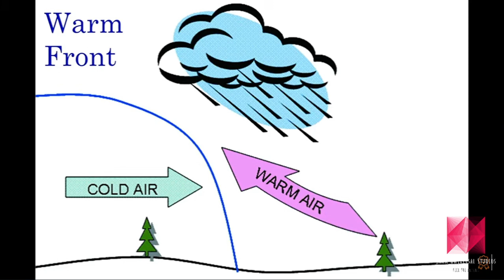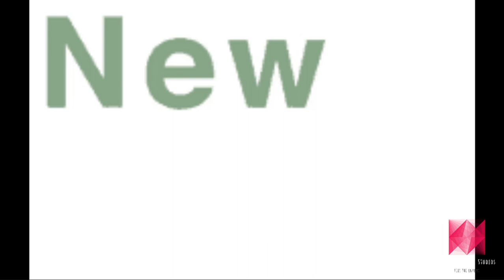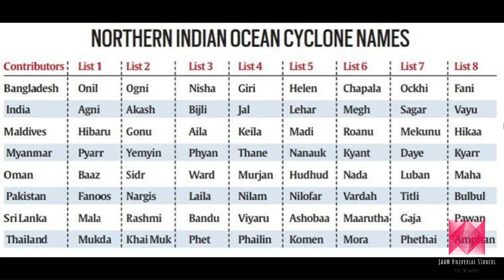Chasing The Cyclone | ये चक्रवात क्या हैं? | Understanding the cyclones. By the Jaam.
Brace yourself for an adrenaline-fueled journey as we plunge into the heart of Mother Nature's fury. Join our intrepid team of storm chasers as we chase down cyclones, capturing awe-inspiring footage of these immense natural phenomena. From the deafening roar of the wind to the mesmerizing sight of swirling clouds, our cameras take you on a wild ride through the eye of the storm. Witness the raw power of nature and the remarkable resilience of those who dare to chase it. Get ready for an unforgettable experience that will leave you breathless!

Credit :-
                             The Jaam Team.